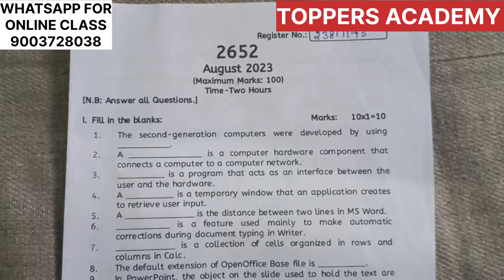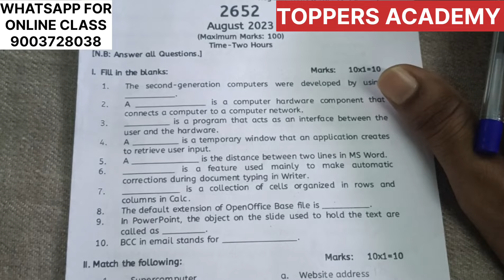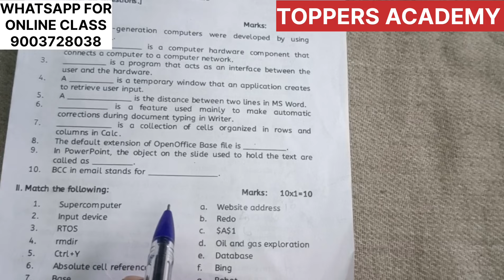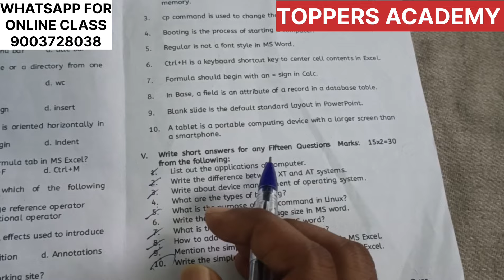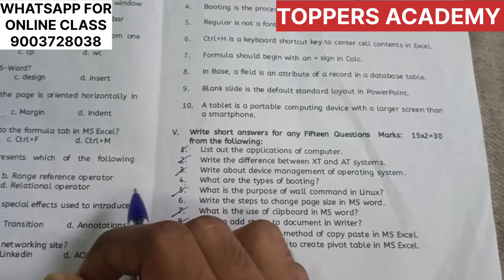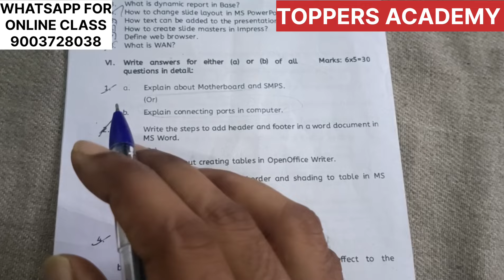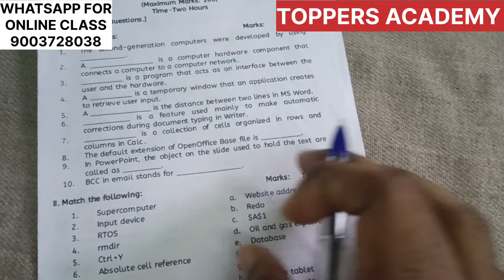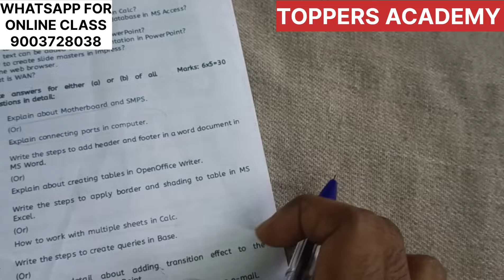🔥🔥 COA EXAM TIMING MANAGEMENT 😍😍முழுமையாக பார்க்கவும் | TOPPERS ACADEMY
@SHORTHAND TOPPERS
ONLINE CLASS (ADMISSION OPEN)

💐TNPSC

@SHORTHAND TOPPERS
ONLINE CLASS